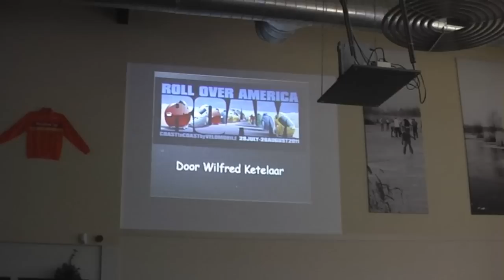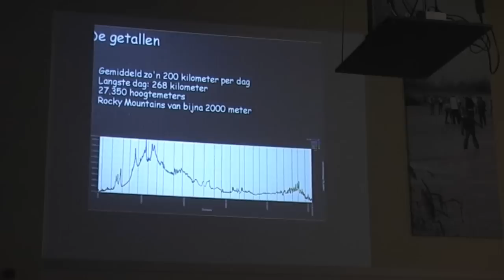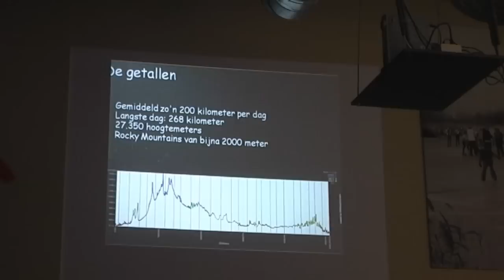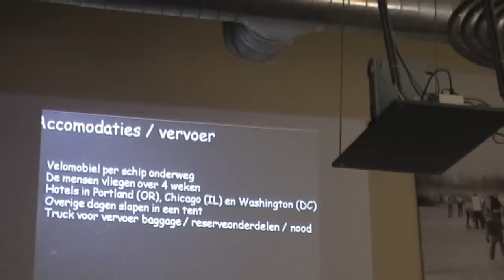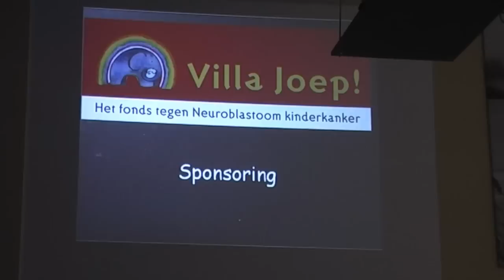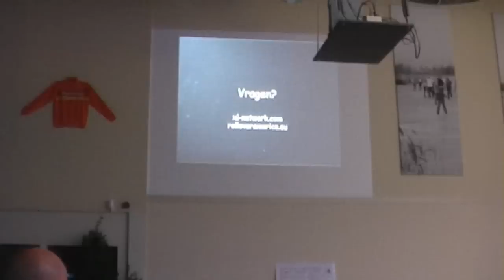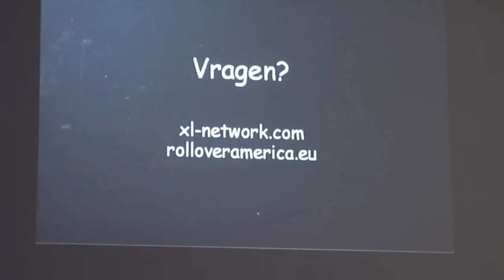Cyclevision 2011 - Presentatie over Roll over america door W. Ketelaar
Twitter hashtag

There was a lot of public noise, the sound quality is poor. Subtitles coming soon.